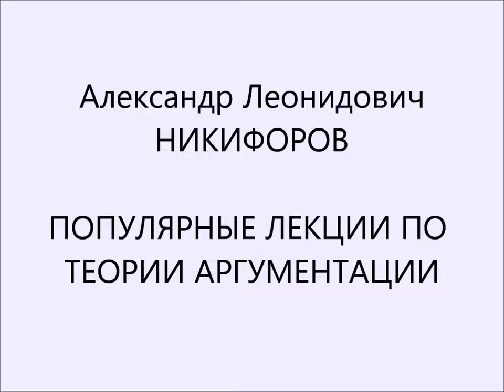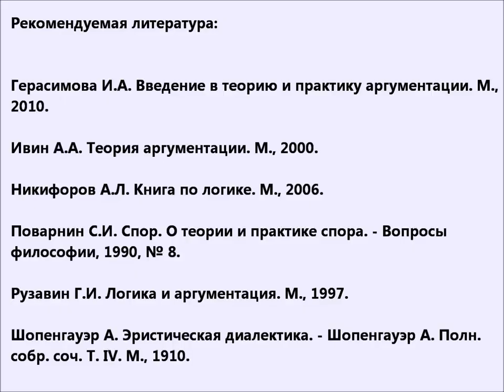А.Л.Никифоров. Лекция 3. Общее представление о споре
Никифоров А.Л.. Теория диалога. Лекция 3. Общее представление о споре. Институт Философии РАН. Опубликовано 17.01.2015. URL

Адрес подборки (плейлиста) всех 7 видеолекций (Лекции Никифорова А.Л. по "Теории диалога") на аккаунте Института философии РАН

На сайте Института философии РАН эти выступления А.Л.Никифорова представлены как “Популярные лекции по теории аргументации”, прочитанные в рамках теоретического семинара “Логика и философия языка” (см.